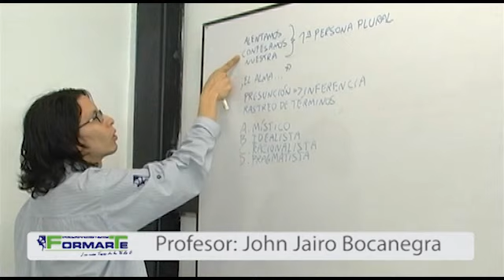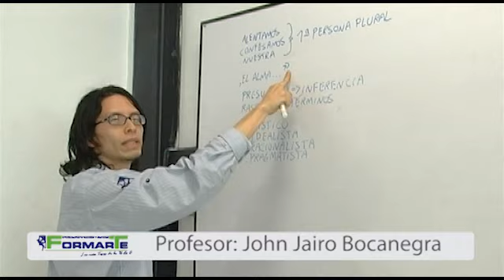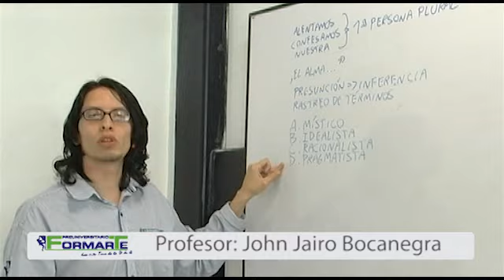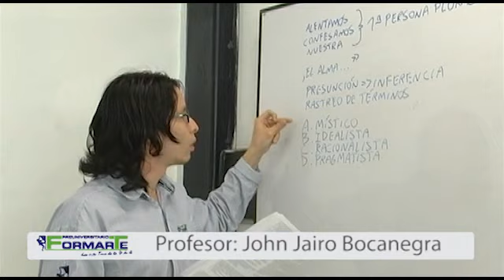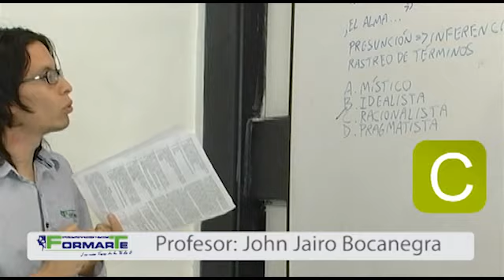Pregunta No. 15 V 1 y 27 V 2 Jornada Mañana - 26 de sep de 2011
Síguenos